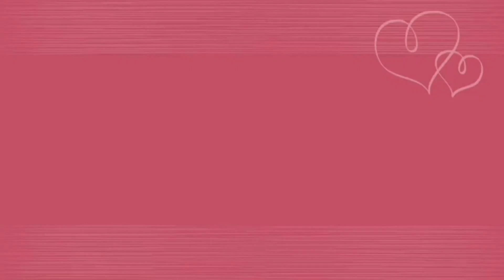HOW to draw a GLASS OF CHOCOLATE MILK AND COLOR IT